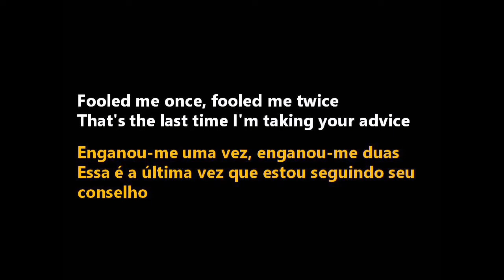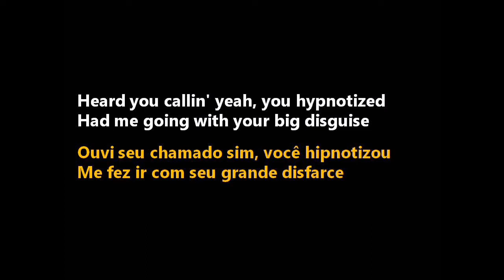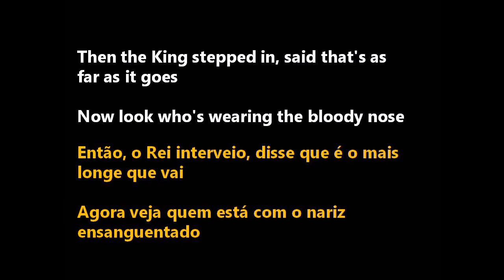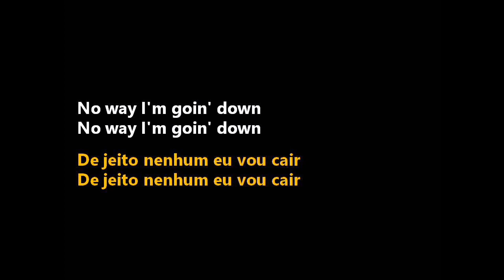No Way I'm Going Down - Whitecross (Tradução)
* Bless our ministry/ Abençoe nosso ministério

Whitecross é uma banda de hard rock cristã que foi formada no ano de 1986 em Chicago, lançando sua primeira gravação no ano seguinte.[1] Os álbuns mais recentes, que freqüentemente os fazem ser comparados com Ratt, contém rápidos trabalhos técnicos em guitarra. Com a partida do guitarrista Rex Carroll em 1992, o som da banda sofreu uma drástica mudança; dessa forma alguns fãs mostraram preferência ou pelos álbuns mais antigos, outros pelos álbuns mais recentes.

Whitecross ganhou três Dove Award, dois por "Álbum de Hard Rock do Ano" com Triumphant Return em 1990 e In the Kingdom em 1992 e um por "Come Unto The Light" do álbum Unveiled, por "Melhor Gravação de Hard Rock no Ano" em 1995.

Integrantes

Rex Carroll - Guitarra
Scott Wenzel - Vocal
Mike Fieghan - Bateria
Benny Ramos - Baixo

Nineteen Eighty Seven é uma gravação completamente nova do original auto intitulado álbum Whitecross.
Contém todas as músicas originais além de duas bônus adicionais (Love on the Line and Re: Animate).

Faixas:

1 Who Will You Follow
2 Enough Is Enough
3 He Is The Rock
4 Lookin' For A Reason
5 No Way I'm Going Down
6 Seein' Is Believin'
7 All I Need
8 Nagasake
9 Signs Of The End
10 Love On The Line
11 Re:Animate

Aqui você encontra o melhor do country cristão, pop cristão, rock cristão, rap cristão.
Os melhores louvores e hinos internacionais, com letra e tradução para o português.

Whitecross is a Christian hard rock band that formed in 1986 in Chicago, releasing their first recording the following year.[1] Their most recent albums, which often have them compared to Ratt, contain rapid technical guitar work. With the departure of guitarist Rex Carroll in 1992, the band's sound underwent a drastic change; thus some fans showed a preference for either the older albums, others for the newer albums.

Whitecross has won three Dove Awards, two for "Hard Rock Album of the Year" with Triumphant Return in 1990 and In the Kingdom in 1992, and one for "Come Unto The Light" from the album Unveiled, for "Best Hard Rock Recording of the Year" in 1995.

Members

Rex Carroll - Guitar
Scott Wenzel - Vocals
Mike Fieghan - Drums
Benny Ramos - Bass

Nineteen Eighty Seven is a completely new recording of the original self-titled Whitecross album.
It contains all the original songs plus two additional bonuses (Love on the Line and Re: Animate).

Tracks:

1 Who Will You Follow
2 Enough Is Enough
3 He Is The Rock
4 Lookin' For A Reason
5 No Way I'm Going Down
6 Seein' Is Believin'
7 All I Need
8 Nagasake
9 Signs Of The End
10 Love On The Line
11 Re:Animate

Here you find the best of Christian country, Christian pop, Christian rock, Christian rap.
The best praises and international hymns, with lyrics and translation into Portuguese.